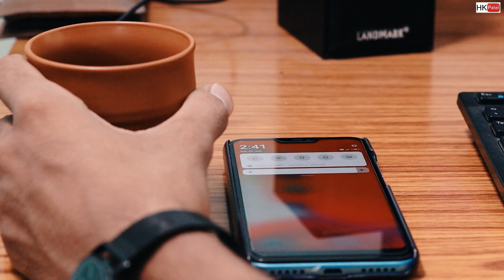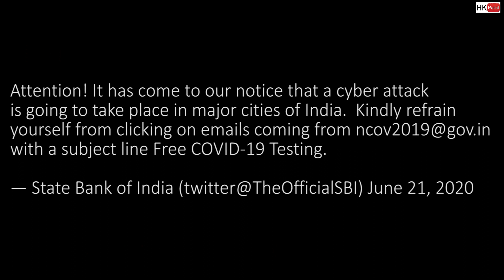Thriller Drama Short Film "Alert!"| Harish Kumar Patel | 2020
A young man at night trying to write something on the computer and the story moves towards an unexpected ending.

Cast Kawal Jeet Singh
Written, Directed, Cinematography and Edited by,
Harish Kumar Patel

Spoiler:
Be Alert From Cybert Crime in this COVID19 Situation.
Information by SBI
Attention! It has come to our notice that a cyber attack is going to take place in major cities of India.
with a subject line Free COVID-19 Testing.
— State Bank of India (twitter@TheOfficialSBI) June 21, 2020